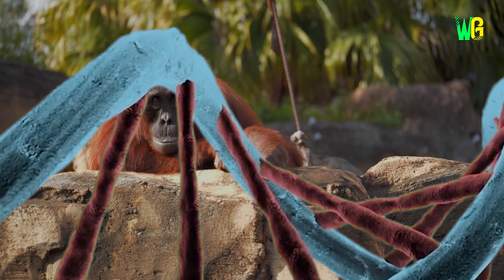दुनिया के सबसे चालाक जानवर | Most Intelligent Animals on Earth | Most clever Animals in the World